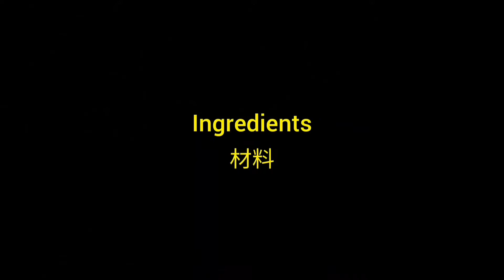Rich Chocolate Cupcakes 可可杯子蛋糕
It just needs a little time to make this cake.It simple yet delicious.It is moist and full of rich chocolate flavor.Either with butter or corn oil, both taste good.
Maybe butter will be more delicious.
制作此蛋糕只需一点时间。它即简单又美味，质感湿润且充满浓郁的可可味道。加入牛油或玉米油都一样的好吃。或许牛油会更美味。